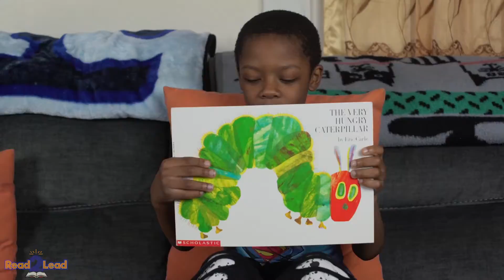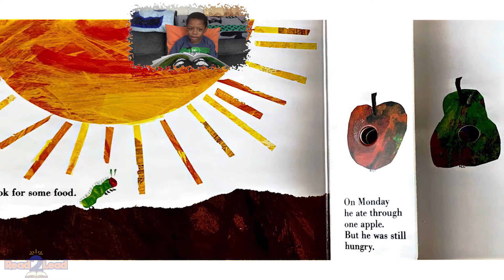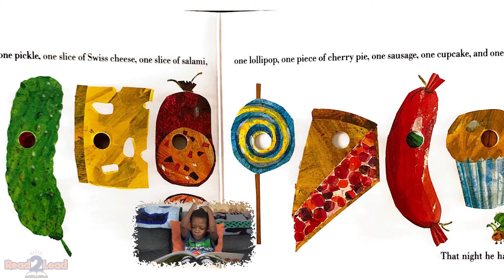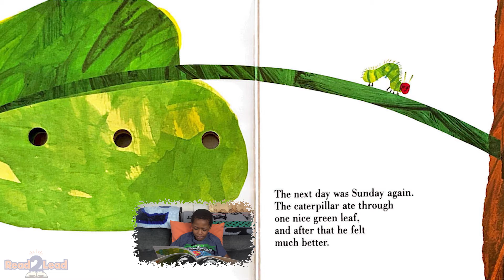The Very Hungry Caterpillar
Hey Read2Lead Family!

Welcome back and come enjoy a read a long with Michael!

Remember, Young Readers are Tomorrows Leaders!!

Let us know how your favorite part in the comments